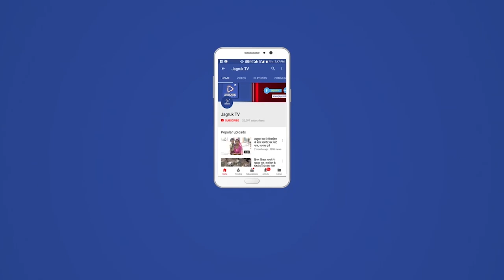बाडमेर : बुधवार को रवीना बोथरा करेगी दीक्षा ग्रहण, बनेगी जैन साध्वी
धर्म नगरी बाडमेर जिले के धोरीमन्ना में परम पूज्य खरतरगच्छाधिपति आचार्य श्री जिनमणिप्रभसूरीश्वरजी म.सा. व वसी मालाणी रत्नशिरोमणि ब्रह्मसर तीर्थोद्वारक आचार्य श्री जिनमनोज्ञसूरीश्वरजी म.सा. की पावन निश्रा, संयमप्रेरिका माताजी म.सा. रतनमाला श्रीजी म.सा. व बहन म.सा. डॉ. विधुतप्रभा श्रीजी म.सा., साध्वी अमितगुणाश्रीजी, साध्वी प्रियरंजना श्रीजी, आदि ठाणा साध्वी-साध्वीवृन्द के पावन सानिध्य में मेवाराम सुरेश कुमार बोथरा द्वारा व सकल जैन श्री संघ धोरीमन्ना व श्री बाड़मेर जिकुशलसूरी दादावाड़ी ट्रस्ट मण्डल धोरीमन्ना के तत्वाधान में धोरीमन्ना की मुमुक्षु रवीना बोथरा के त्रिदिवसीय दीक्षा महोत्सव के दूसरें दिन मंगलवार को मुमुक्षु रवीना बोथरा की दीक्षा का वर्षीदान का वरघोड़ा निकाला गया। इस वरघोड़े में देशभर के हजारो श्रद्धालु साक्षी बनेें। वरघोडे में मुमुक्षु रवीना बोथरा के साथ-साथ भगवानजी का भी रथ वर्षीदान कें वरघोडे में साथ रहा। दीक्षा महोत्सव समिति के लूणकरण बोथरा ने बताया कि मुमुक्षु रवीना बोथरा का पांच किलोमीटर लम्बा, विशाल एवं भव्य वरघोड़ा स्थानीय मुमुक्षु के निवास स्थान से प्रारम्भ हुआ। वरघोड़ा परम पूज्य खरतरगच्छाधिपति आचार्य भगवन्त श्री जिनमणिप्रभसूरिश्वरजी महाराजा व आचार्य श्री जिनमनोज्ञसूरीश्वरजी महाराजा की निश्रा एवं 20 से अधिक साधु-साध्वी मण्डल की पावन सानिध्य के साथ प्रारम्भ हुआ। जो नगर के मुख्य मार्गो से होता हुआ दीक्षा स्थल मणि प्रमोद वाटिका पहुंचा, जहा संगीत सम्राट नरेन्द्र भाई वाणीगोता द्वारा सुरमय गुरुवंदन और पूज्य खरतरगच्छाधिपति के मुखारविंद से मांगलिक के साथ कार्यक्रम शुरु हुआ। इसके बाद मे जिनवाणी का श्रवण करवाते हूए पूज्य खरतरगच्छाधिपति ने फरमाया कि जीवन जीना और उसे समझना अलग बात होती है। जीवन जीने वाला अष्टकर्मों का बंधन करता है और जीवन को समझकर अपने जीवन के मोक्ष मार्ग को समझने वाला भव्य जीव देव गुरु धर्म को समझता है और संयम पथ की ओर अग्रेसित होता है। धोरीमन्ना की धरती पर इतिहास मे पहली बार ऐसा स्वर्णिम सूर्याेदय हुआ है, जिसमे मुमुक्षु रत्ना रविना बोथरा संयम पर आगे बढकर संघ समाज परिवार की शान बनेगी।